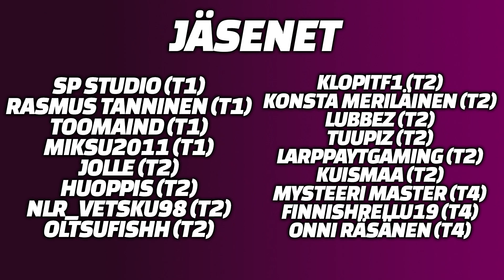KERRAN KUN SE TAPAHTUU NIIN SE TAPAHTUU MYÖS TOISENKIN! - F1 22 My Team Suomi S9 #3 (Miami GP)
Raatikaisen somet:
JÄSENET:

Tier 1:
SP Studio
Rasmus Tanninen
Toomaind
MIKSU2011

Tier 2:
Jolle
huoppis
NLR_Vetsku98
oltsufishh
klopitf1
Konsta Meriläinen
Lubbez
Tuupiz
LarppaYTGaming
Kuismaa

Tier 4:
mysteeri master
Finnishrellu19 (Pohjanpoika2000)
Onni Räsänen

Lahjoitukset:
Onni Räsänen (51,96e)
mysteeri master (27e)
NLR_Vetsku98 (4,70e)
Isin_kompura (2e)
LarppaYTGaming (1e)
Topias (1e)
Lubbez (1e)